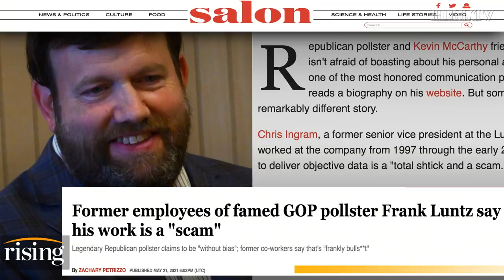Krystal and Saagar: Former Employees Say Frank Luntz Is A Fraud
Krystal Ball and Saagar Enjeti discuss reports claiming GOP pollster, Frank Luntz, is a "scam."